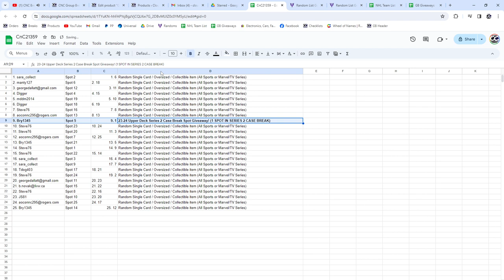2023-24 UD Series 2 Spot Hockey Chancer Break - CNC GB #21,359